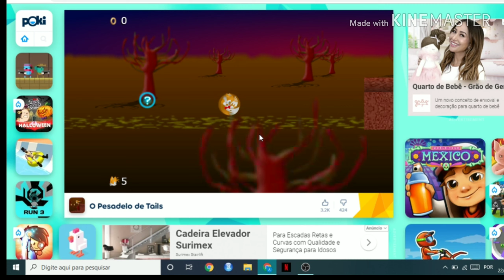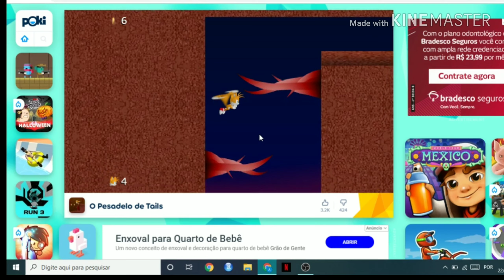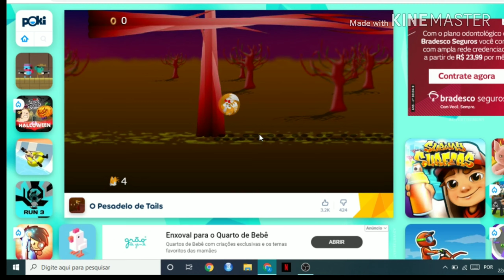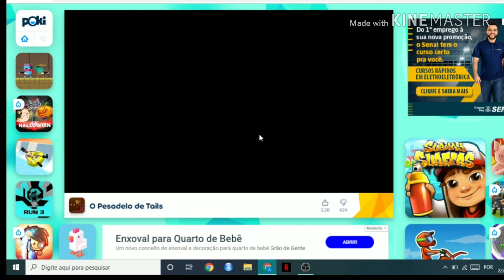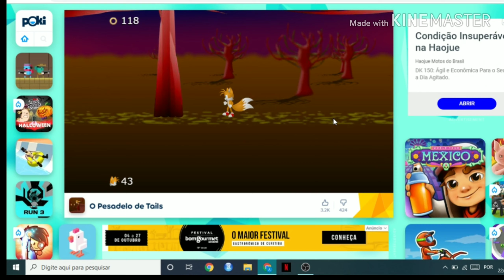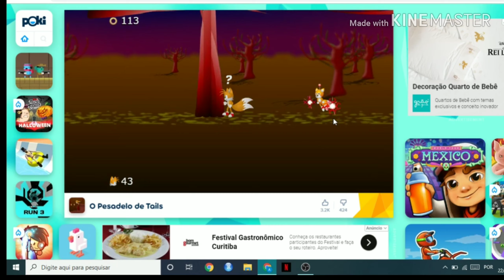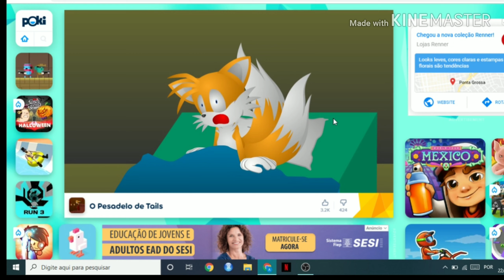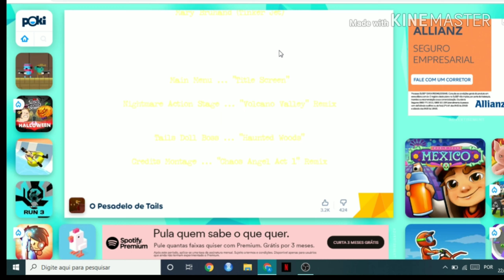(Sonic) Tails' Nightmare (gameplay) [ Especial Halloween]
Hoi gente, eu lancei este vídeo pra o Halloween, eu sei que tá meio longe, mas eu irei lançar outros especiais em breve neste mês